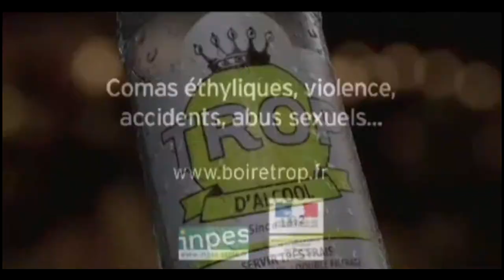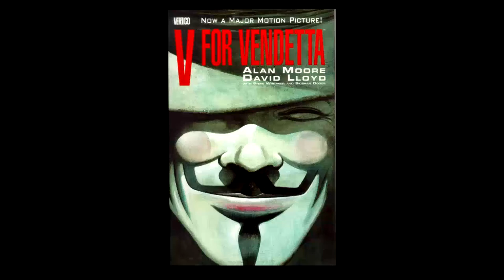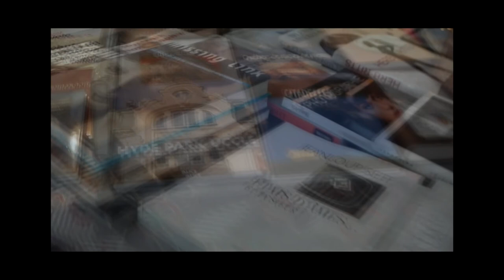V FOR VENDETTA : le comic et son adaptation.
1er épisode de "Comics Soon" traitant du film et du comic "V For Vendetta".

Si tu es malentendant, pas de problème !
Des sous-titres sont disponibles,
IMPORTANT ! Choisis le français non automatique.
Sinon tu vas te retrouver avec des sous-titres tout pourri.

à liker,
à commenter,
et à faire un tour sur la page Facebook de l'émission :